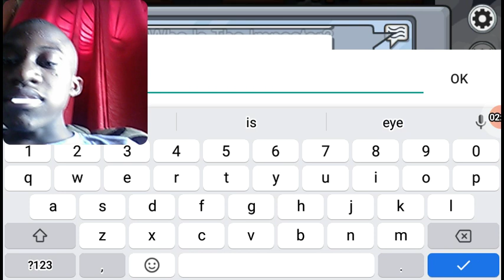BABY IMPULSIVE FIVE TIME IN AMONG US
FOLLOWING ON TWITTER INSTAGRAM FECEBOOK